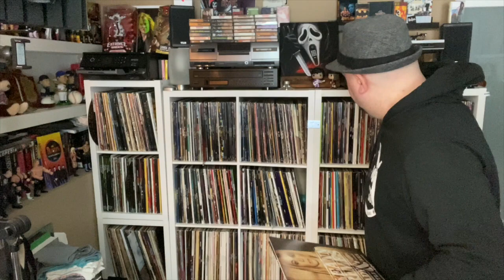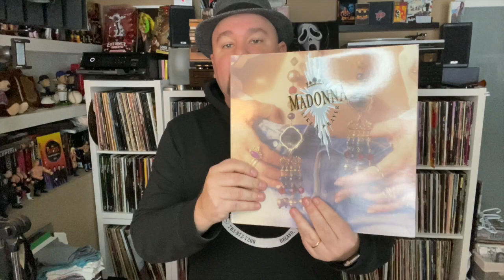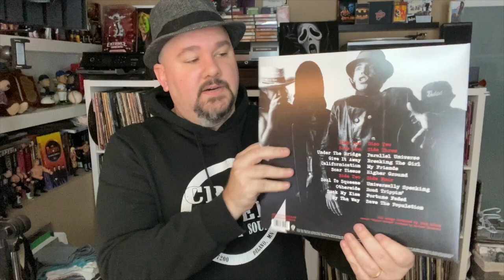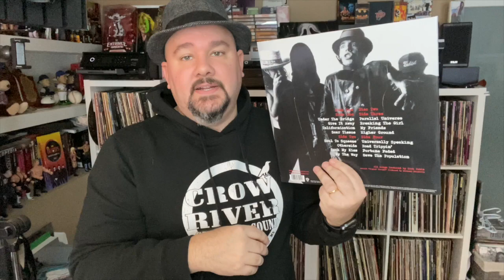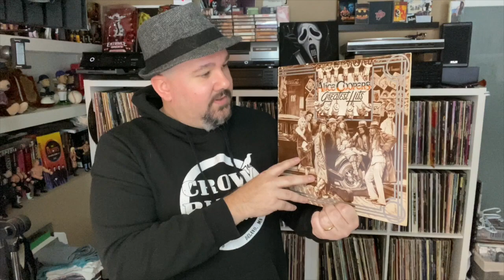CONTEST: Whack-A-Mole For Mazzy!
Mazzy is celebrating 50 episodes of Whack-A-Mole with a fun contest.  Simple, play Whack-A-Mole! This is my first Whack-A-Mole experience and I have to admit, it was really fun!  This should be a regular thing in the vinyl community.  What do you say Mazzy?  Check out the contest below.  Entries must be in by Feb 1, 2020.